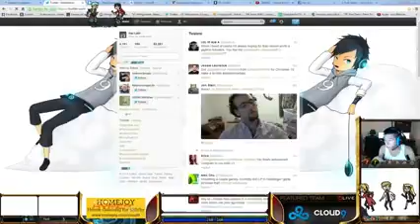C9 Hai Gragas vs Riven Challenger Ranked solo queue Mid HQ